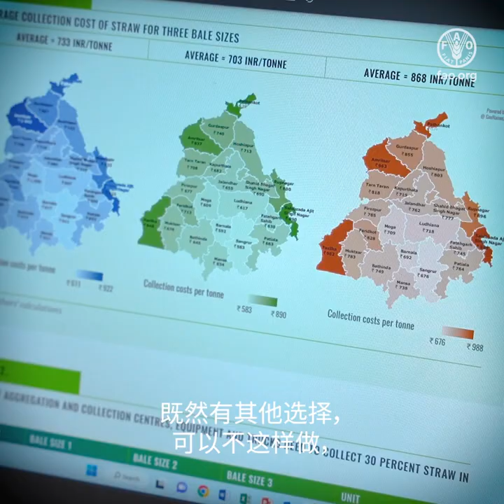Achieving better environment in AsiaPacific by developing a sustainable & circular bioeconomy sq/ZH